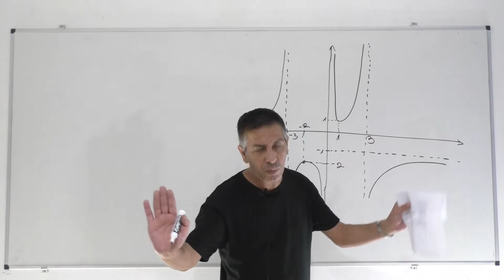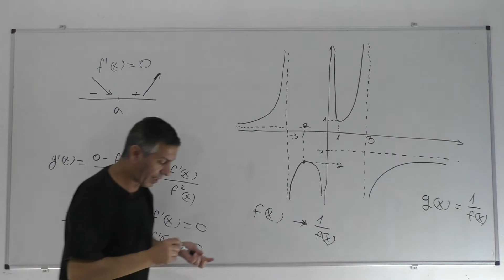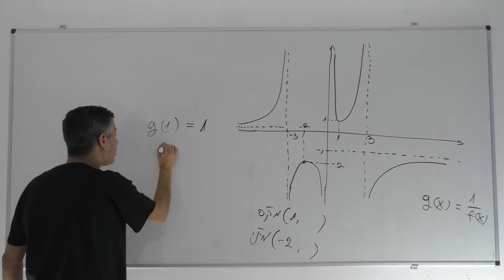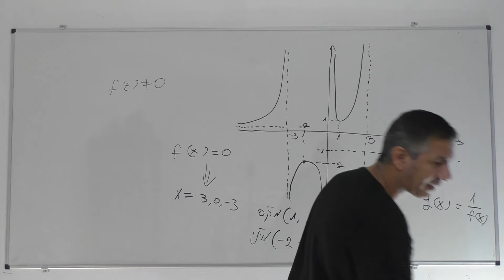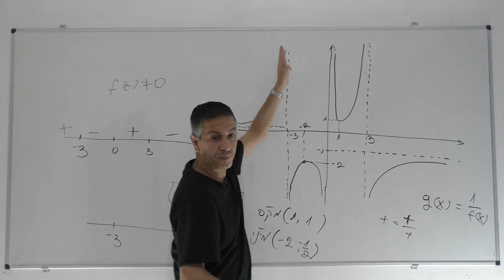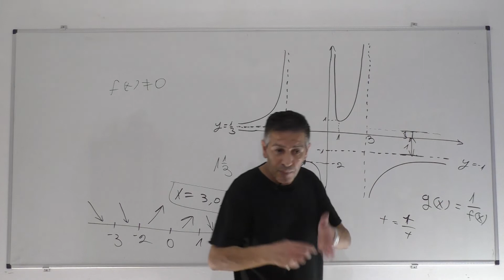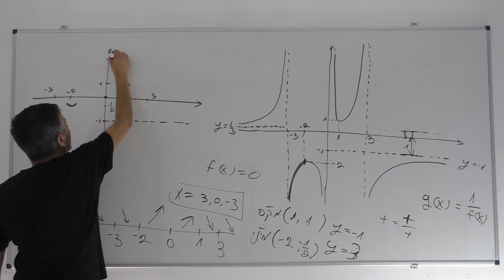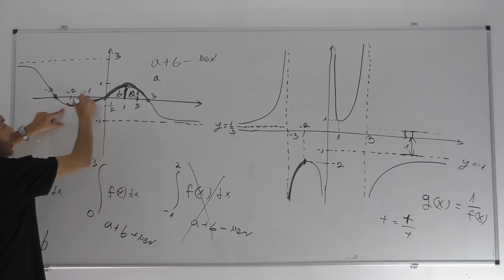סעיפים אחרונים בחקירה-חקירת פונקציה על ידי הפונקציה ההופכית לה ללא ביטוי מפורש-שיעור 2